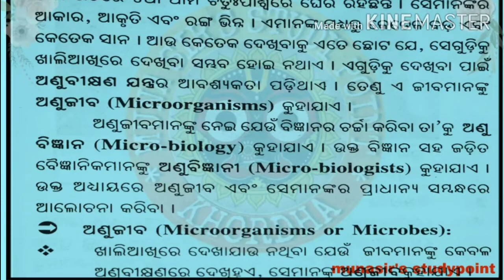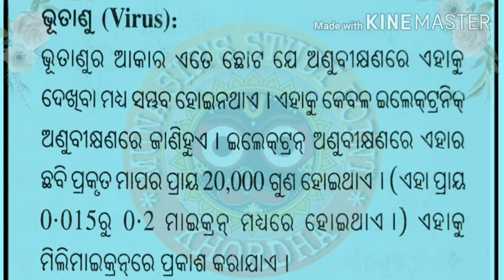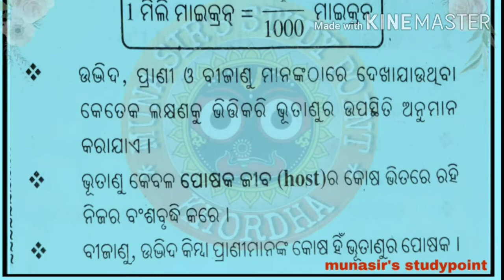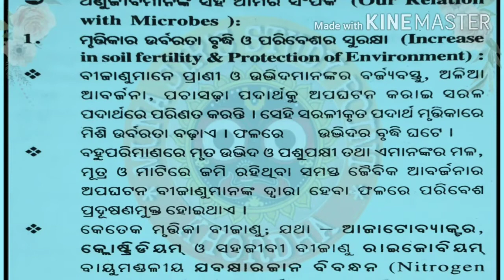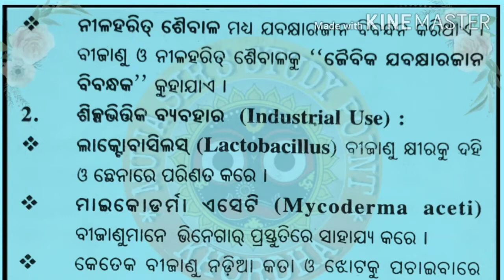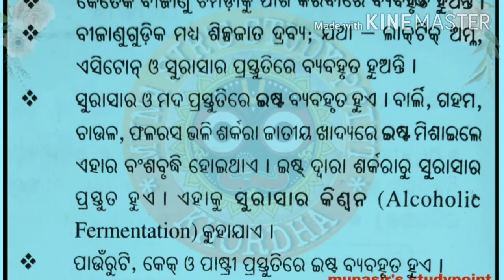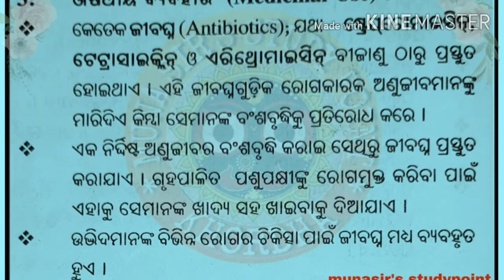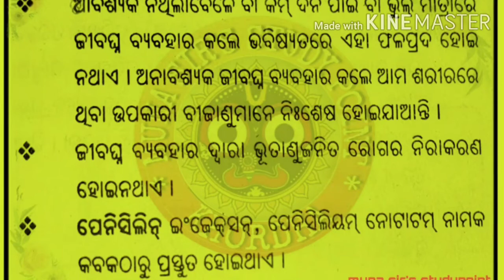ଶ୍ରେଣୀ-ଅଷ୍ଟମ || ସାଧାରଣ ବିଜ୍ଞାନ || ଦ୍ଵିତୀୟ ଅଧ୍ୟାୟ || ଅଣୁଜୀବ : ଉପକାରୀ ଓ ଅପକାରୀ || ଓଡ଼ିଆ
CLASS-VIII#2NDCHAPTER#G.SCIENCE
MICROORGANISMS:FRIENDANDFOE#ODIA